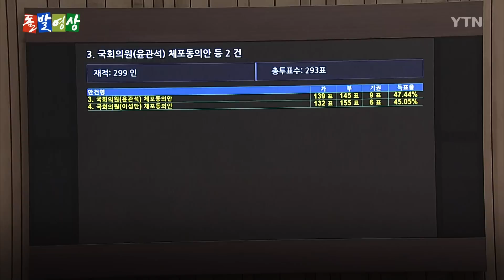[주간 돌발영상] 6월 셋째 주 등장인물은? 한덕수 김기현 한동훈 고민정 서민 / YTN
00:00[주간 돌발영상] 6월 셋째 주📺

00:20[돌발영상] 총리의 소신🤨
(오염수 마실 수 있다는 총리에게… "그럼 공수해 올까요?")

03:33[돌발영상] ✋🏻답변, 안 하겠습니다
(고민정 의원 질문 거부한 총리 "대단히 비상식적 질문")

07:15[돌발영상] 넌 내게 모욕감을 줬어😟
(윤관석·이성만 체포동의안 부결…"장관이 모욕감 줬다")

10:51[돌발영상] 💘네 번째 '구애’
(김기현 대표, 전남지사에게 '아쉬움' 토로한 이유는?)

14:15[돌발영상] 선관위의 미래😲
(서민 교수의 제안 "선관위 해체하라!")

감사합니다.